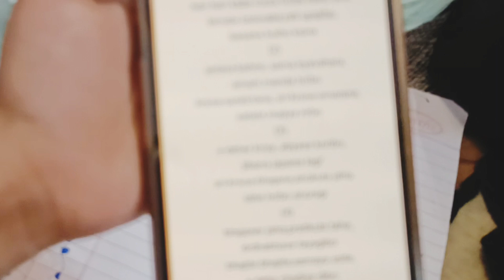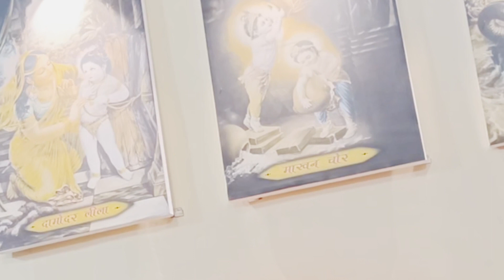HG SUNDER GOPAL PRABHUJI || iskcon program|| surbhi kunj Govind puram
iskcon prabhupada harekrishna sundar gopal prabhuji iskcon eok#east of kailash # radha parthasarthi temple # iskcon mandir # janmashtami in iskcon